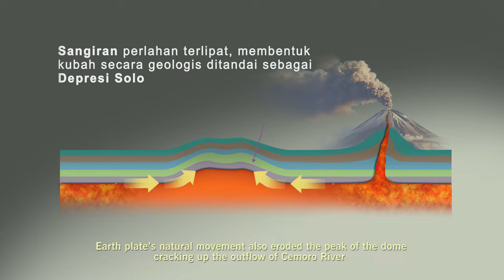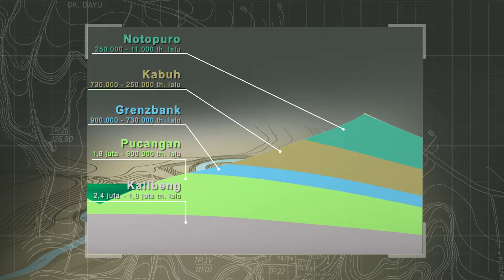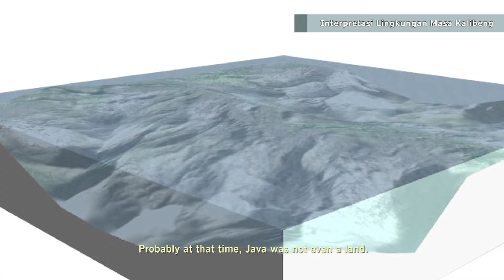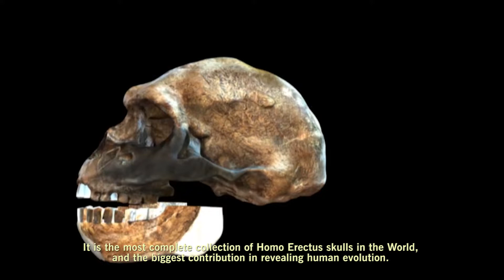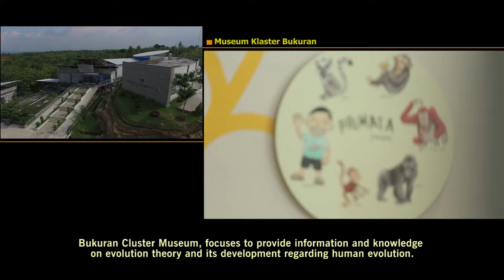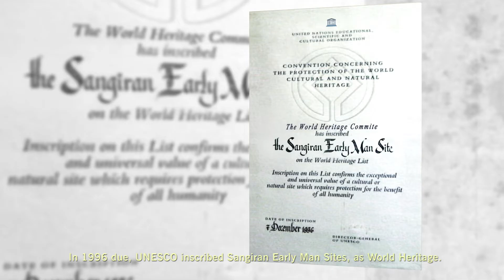Sangiran Untuk Dunia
Tanah Sangiran telah memiliki perjalanan yang panjang sejak jutaan tahun yang lalu. Kondisi sangiran yang terapit Gunung Lawu, Merbabu, dan Merapi membuat tanah Sangiran terangkat dan menguak berbagai lapisan tanah yang dimilikinya.
Lapisan tanah ini terdiri dari formasi Notopuro yang merupakan lapisan termuda dan terdiri dari stepa tandus dengan curah hujan rendah. formasi kabuh yang merupakan sabana subur dengan hutan tropis.  lapisan grenzbank yang merupakan lapisan peralihan dari rawa-rawa menjadi daratan. formasi pucangan menggambarkan sangiran ketika menjadi rawa-rawa. Terakhir adalah formasi kalibeng yang menggambarkan kondisi laut.